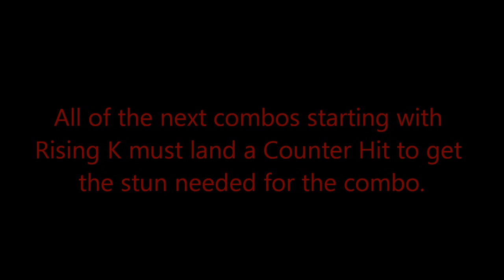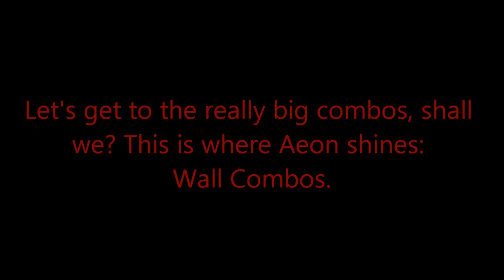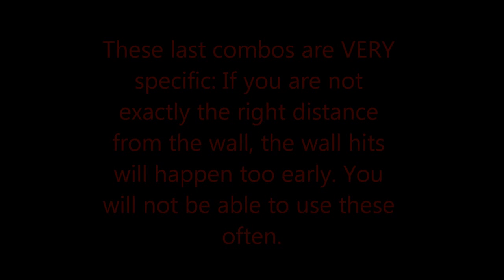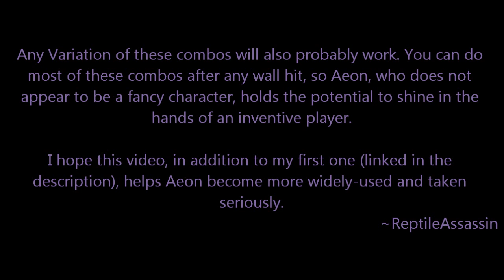Soul Calibur V Practical Aeon Combos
This video covers Aeon's most damaging combos possible. All combos may do more or less damage than shown in the video due to random Clean Hits.